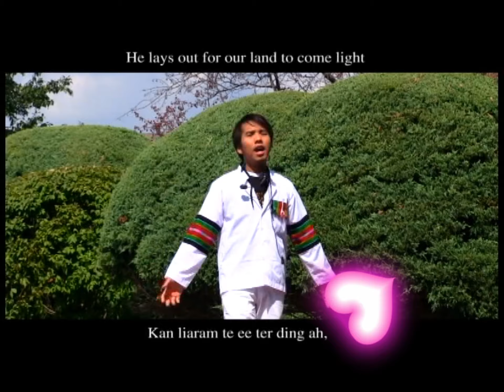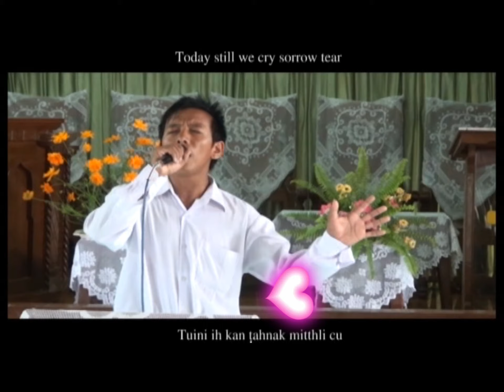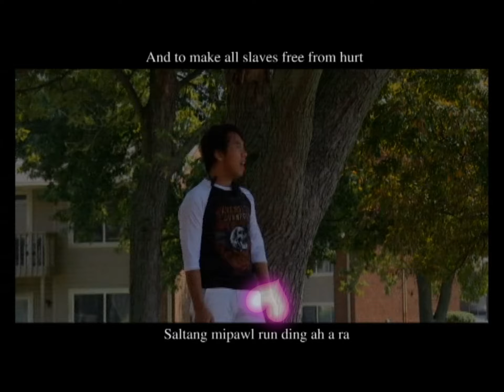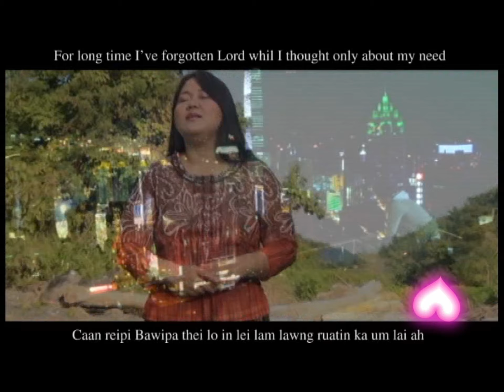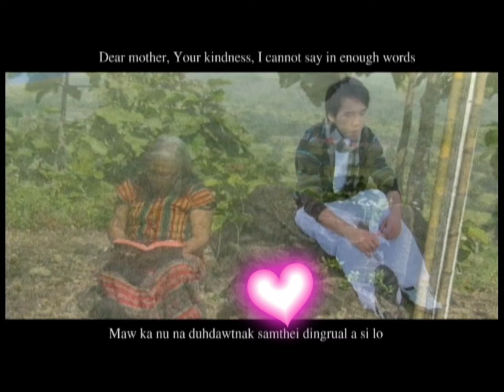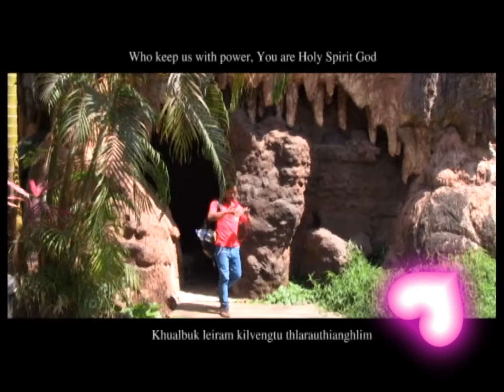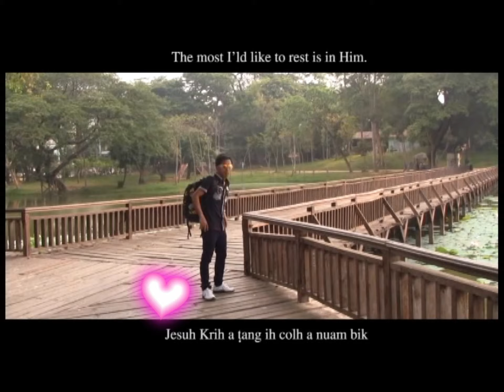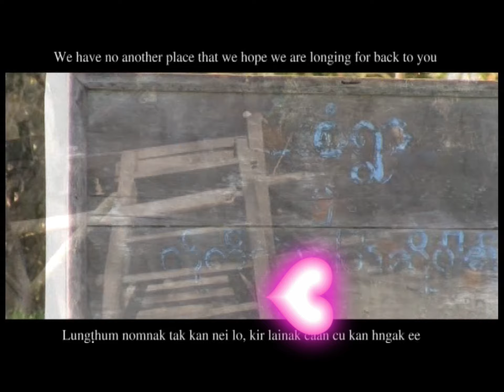Laimi Cawi Sangtu Pathian- Lal Tin Thang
Music Credit

Song       01 .Laimi Cawi sangtu Pathian;
02.Tikcuu Sunglawi.
03.Thaisun-Hrang Pangpar.
04.Rualthabik Jesuh.
05.Cuaitheilo Nun.
06.Zohthimtlak Mino.
07.Famkim Caan.
08.Ka Hrang Bawipa Thatnak.
09.Nolai Caan.
10.Sunghno KA Nu.
11.Tuu Khal Tha.
12.Pathian Hmin Pathumnak.
13.Lungthin Khat Ten.
14.Jesuh Lawng.
15.Uanpi Tlak Lo.
16.Lairam Fahniang.

Artist           Lal Tin Thang.

Album        Laimi Cawi Sangtu Pathian.

Licensed to Youtube by Labeled Engine ( Standard)